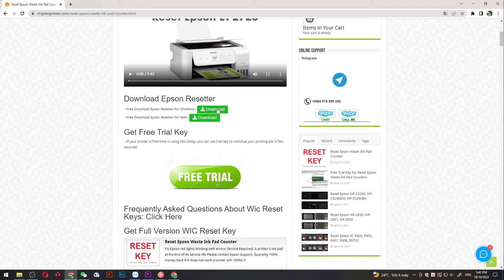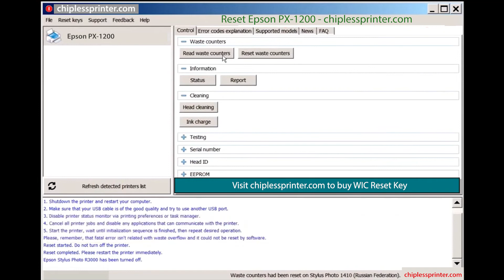Reset Epson PX 1200 Wicreset Key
Reset Epson PX-1200 Maintenance Error
Epson PX-1200 Maintenance Error Solution:
- Fix Epson PX-1200 Service Required: The Printer's Ink Pads at the end of their service life. Please contact Epson Support, The Ink Pad Needs Service E-11
Epson PX-1200 Adjustment Program Functions:
– Bi-D Adjustment
– Deep Cleaning the Print Head
- Epson PX-1200 Adjustment Program
- Epson PX-1200 resetter
- Epson PX-1200 Adjprog
- Epson PX-1200 Maintenance Error
- Epson PX-1200 The Ink Pad Needs Service
- Epson PX-1200 Service Required
Contact Support For Crack Epson PX-1200 Service Required
Epson PX-1200 Service Required, Epson PX-1200 Adjustment Program, Reset ink pad Epson PX-1200, Fix Epson PX-1200 Maintenance Box, Epson PX-1200 Reset Solution, Epson PX-1200 Adjustment Program Serial Key.
Epson PX-1200 resetter
Adjustment program resetter for Epson PX-1200
how to reset Epson PX-1200 manually
Resetter Epson PX-1200
Epson PX-1200 red light blinking
Epson PX-1200 reset ink level
Epson PX-1200 adjustment program crack
download Epson PX-1200 resetter tool
Epson PX-1200 adjustment program original
Epson PX-1200 unlock
Download resetter tool Epson PX-1200